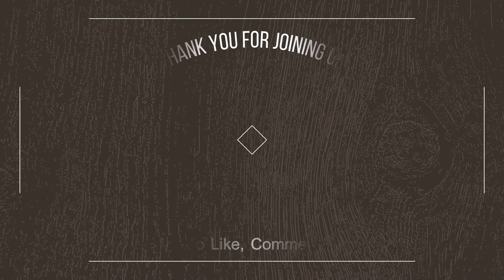Rockhound Podcast Ep. 9 with Lapidary Dave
Rockhound Podcast Ep. 9
Pre-recorded on 5/6/21 for  5/7/21 Premier

(Discount excludes machines, extended warranties and gift cards)

If you have any questions that you would like to have us answer in the next podcast, please let us know!

*We try our best to catch any swearing to try and keep the podcast as family friendly as possible, but sometimes things can be missed. We are human after all :)

Song: A New Orleans Crawfish Boil